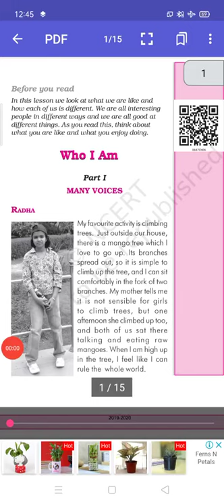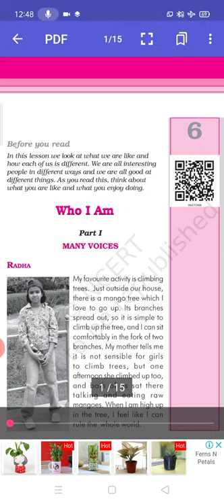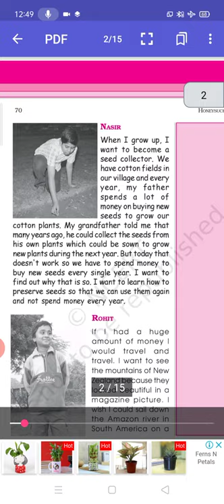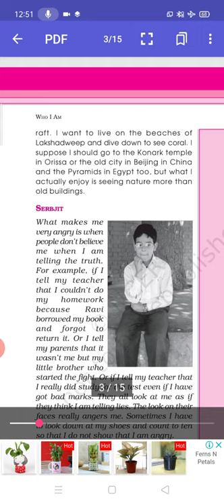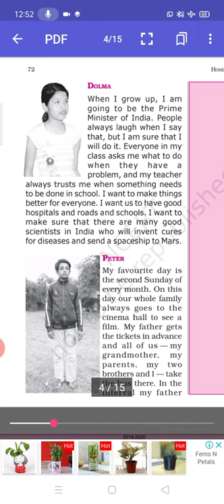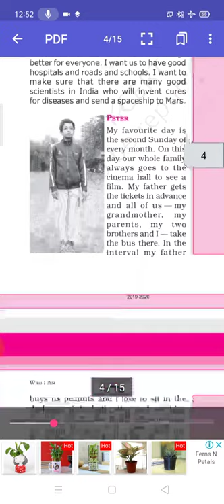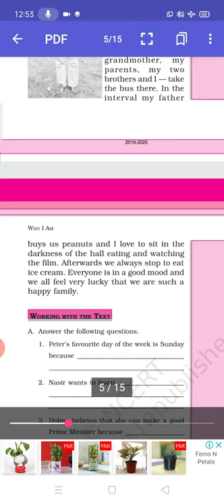Who I am? (Introduction)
Honeysuckle Class VI NCERT